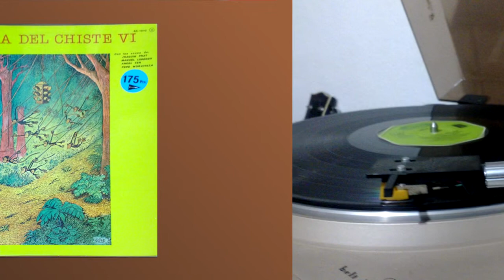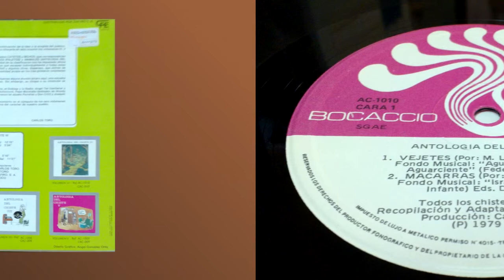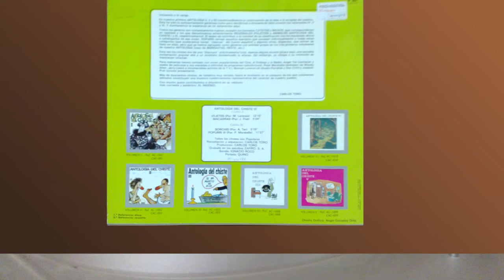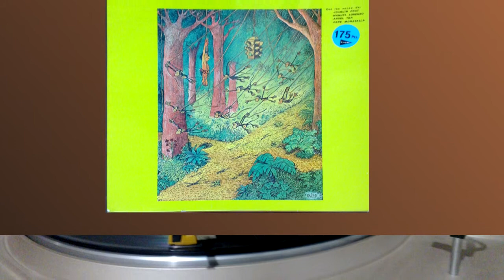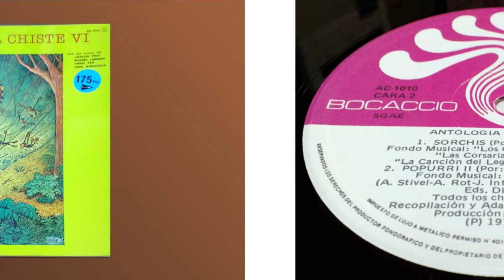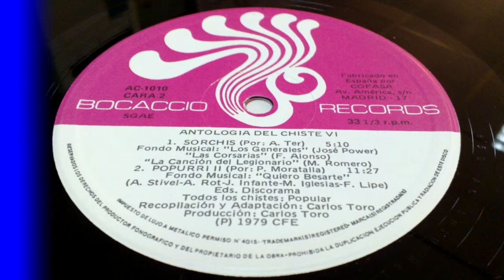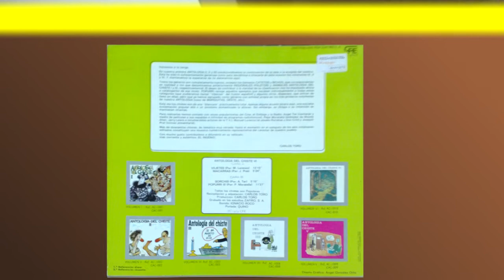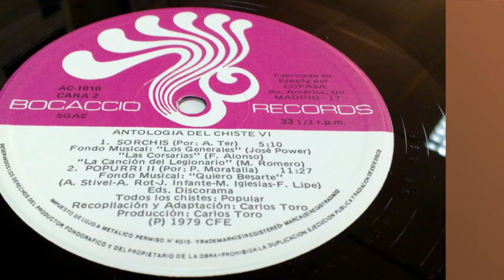Antología del CHISTE VI - 1978- CARLOS TORO, LP Completo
CARA A:
01 VEGETES (Por: M. Lorenzo)
02 MACARRAS (Por: J. Prat)

CARA B:
01 SORCHIS (Por: A. Ter)
02 POPURRI III (Por: P. Moratalla )

recopilación y adaptación: CARLOS TORO